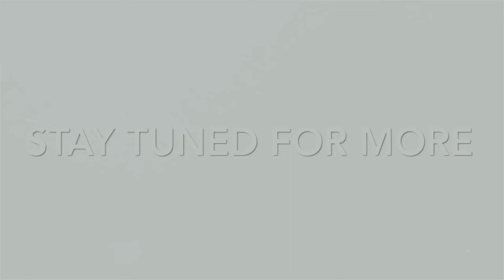Samuli Federley & Aleksi Parviainen - One Reason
Hi!
This is our first video called One reason. We are a two man band and we perform high energy music. Please check out also